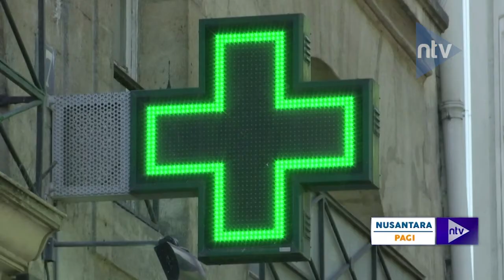PIKNIK DAN AIR MANCUR SAAT SUHU DI PARIS PANAS MEMBARA